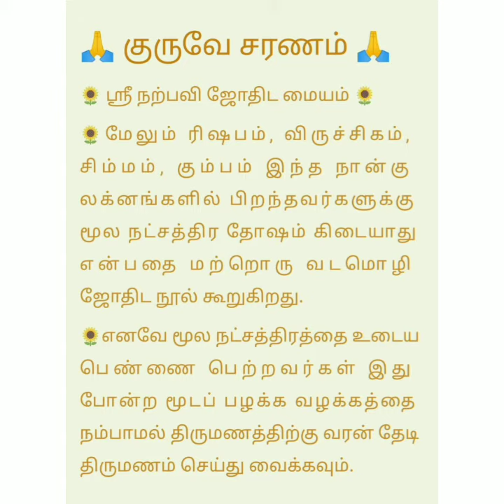🌞 மூல நட்சத்திரம் மாமனாருக்கு ஆகாது 🌞